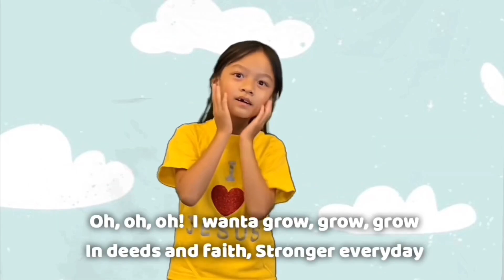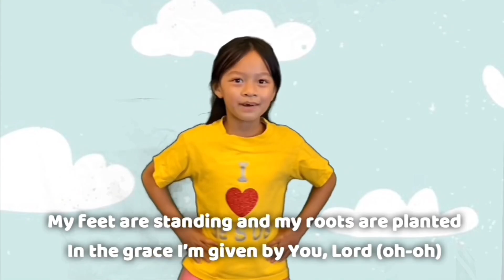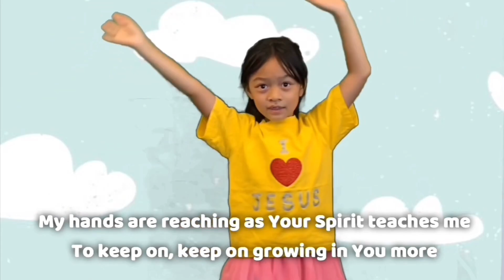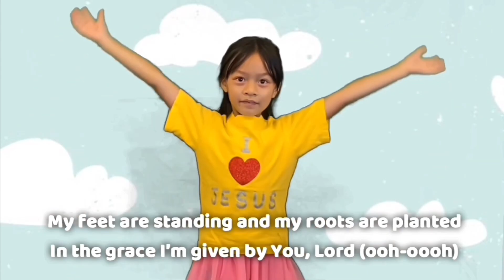BIBLE LESSON: EASTER SERMON TWO - BAD EGG (Children Sunday Worship)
CHILDREN SUNDAY WORSHIP - CHINESE BIBLE MISSIONS CHURCH (KIDS CHURCH 4-3-2022)

BIBLE LESSON:  EASTER SERMON SERIES - BAD EGG

OBJECTIVE:  Kids will learn that nothing should ever become more important to us than our relationship with Jesus. Always put Jesus first.

PASSAGE: (Luke 22:1-6, 45-52) Judas Betrays Jesus.